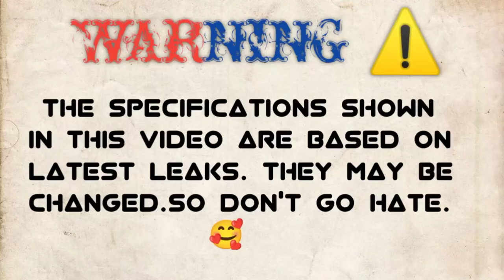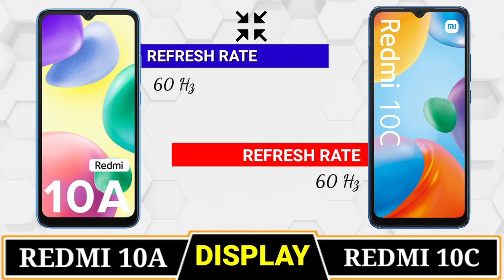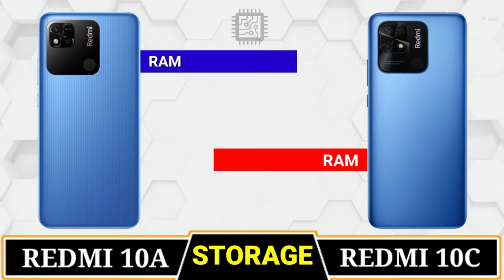REDMI 10A Vs REDMI 10C🔴Comparison || Camera Test || Battery Test || PUBG Test |` Price || ANTUTU